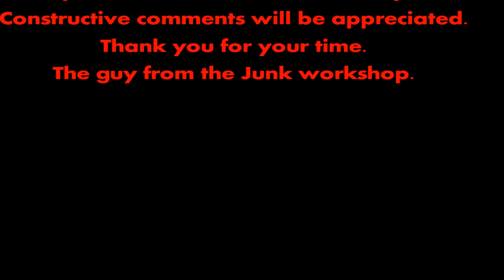1/2 Diy Blacksmithing Tilting Metal gas Forge Furnace - Forgia Fonderia fornace da fabbro fai da te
Come avete potuto vedere nel video in cui ho realizzato un punteruolo in ottone e acciaio ( se non l'avete ancora visto, DOVRESTE ahah)
Dovrei costruire una fornace a gas per per futuri progetti . Ad esempio fusione di alluminio, Bronzo o metalli in genere. Piuttosto che usare dei mattoni in terra cotta e un pentolino  eheheh
Quindi ho deciso di costruirne una!
 Mentre pensavo a come costruirla, un'idea mi è saltata in mente. Mi serve anche una Forgia per metalli. Quindi, perché non costruire una forgia da fabbro RIBALTABILE ( artigianale ,fai da te ) per progetti in ferro battuto e coltelleria  che possa diventare anche una fornace / Fonderia per la fusione di metalli !?
Come punto di partenza ho utilizzato un barile di birra in acciaio inox e un carrellino recuperato per strada.
Questa è la prima parte della costruzione.

Se ti va di supportare il canale con una qualsiasi donazione , ecco il mio link Paypal. Grazie!

Hi everyone!
As you have seen in my Badass brass Ice pick video (if you have not seen it yet, you should! eheheh)

I should build a Propane gas Metal Melting Furnace  for future blacksmithing and knives making projects,for Aluminum Casting,Aluminum Melting, Melting Metal in general. Instead of use clay bricks ;-)
So i've decided to build one!
I've started to think how to build it, but during this alone brainstorm an idea blink in my mind, i need a Metal Forge too.!!
So why not build a Propane gas Metal Melting furnace and Tilting Forge. The starting points are a stainless steel beer barrel and a steel cart that i found in the trash. To run it , i use a propane Torch that i already have.
This is the PART I of the build.

Constructive comments will be appreciated.
Thank you for your time.
The guy from the Junk workshop.

                               USA LINKS
Angle Grinder
Darkening Welding Helmet
Safety Earmuff
Dremel Rotary Tool
3M Half Mask Respirator
Drill/Driver & Impact Driver

Drill press
Welding Machine
Air compressor
Impact Driver
Welding Helmet
Safety Earmuff

                           IT LINKS
Maschera 3M
Avvitatore a impulsi
Trapano a battente
Trapano a colonna
Saldatrice inverter
Sega nastro per metalli
Casco saldatura